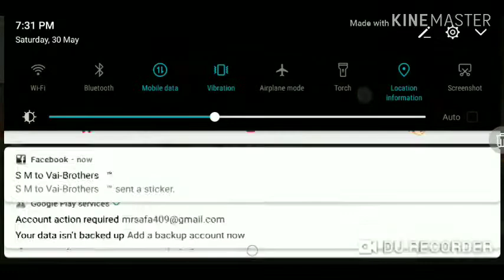Noob prank in clash squad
Best playing look like a pro player.Don't lugh see my playing,i am not a pro player but i will be pro player.